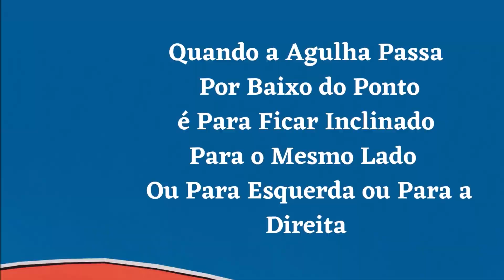Ponto Cruz Mirtilios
Maria Gomes
  Vídeo de  Ponto Cruz, com gráficos lindos para diversos trabalhos, naperõns, corredores de mesa, almofadas e para outras decorações ao seu gosto.
Bem-vindo ao canal de Maria Gomes ! Neste canal você vai encontrar uma grande variedade de gráficos e fotos de ponto cruz lindos para diversos trabalhos.

As fotos estão no blogue e no site é só clicar no link aqui em baixo